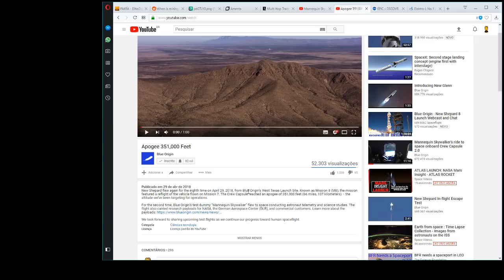Blue Origin não deixa dúvidas da esfericidade terrestre! Provas diretas!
O CONHECIMENTO É MUITO IMPORTANTE!

DOCENDO DISCIMUS! (="Aprendemos pelo ensino" - Sêneca, 4 a.C.-65 d.C. - Epistulae Morales ad Lucilium)

"As pessoas aceitam os produtos da ciência mas rejeitam seus métodos. O método científico é comprovado e verdadeiro. Não é perfeito, é apenas o melhor que temos. Abandoná-lo, junto com seus protocolos céticos, é o caminho para uma idade das trevas." (Carl Sagan).

"Não há dúvida: a sabedoria e a ignorância se transmitem como doenças; daí a necessidade de se saber escolher as companhias."
(William Shakespeare, Henrique IV - 2.ª parte - Ato V - Cena I: Sir John Falstaff)

“Eu passei a acreditar que o mundo inteiro é um enigma. Um enigma inofensivo que é feito por nossa própria tentativa de interpretá-lo, como se houvesse nele uma verdade subjacente”. (Umberto Eco)

Esse canal não aceita nem pede doações/contribuições em dinheiro, etc. Não temos fins lucrativos, mas apenas ilustrativos, usando vídeos e outros meios facilmente encontráveis na Internet.

Fiquem à vontade para dar dislikes, se assim quiserem. Caso apreciem pelo menos a boa intenção dessa narrativa, um like e/ou comentário positivo seria bem vindo.

Aceitamos a ajuda de pessoas que queiram agregar de forma positiva